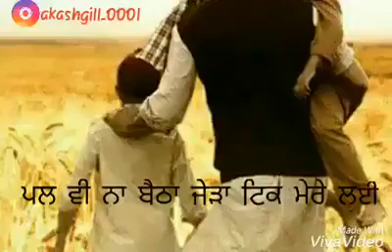Babbu || Punjabi Whatsapp fb status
Genre: Romantic Songs , Sad Songs, Bhangra, Hip HOP, Rock, Punjabi, Hindi, Bollywood, Hollywood, Rap, Indian, Pop, Itunes

Punjabi fun Desi entertainment
Punjabi comedy
Punjabi funny videos
funny video collection
desi pind Punjab
fun in Punjab
new Punjabi songs
2018 latest this week, new Punjabi songs
2018 gippy grewal, new Punjabi songs
2018 of jassi gill, new Punjabi songs diljit,,,,
Punjabi songs collection latest,
Punjabi songs collection 2018
Punjabi songs romantic..